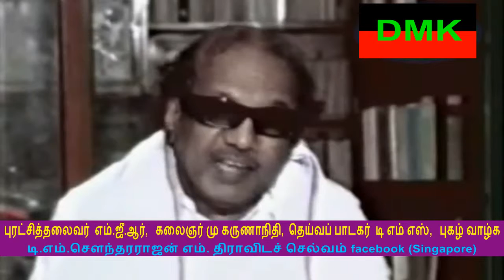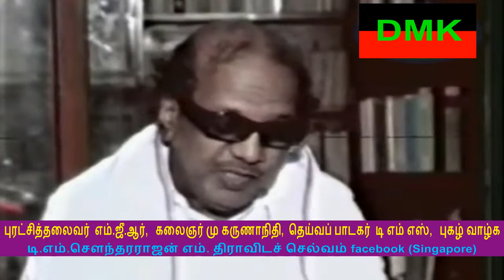புரட்சித்தலைவர் எம் ஜீ ஆர், கலைஞர் மு கருணாநிதி, தெய்வப் பாடகர் டி எம் எஸ், புகழ் வாழ்க